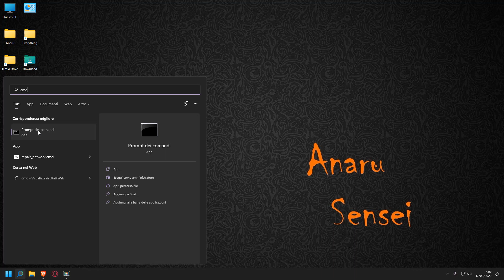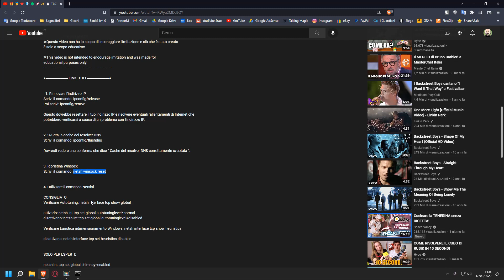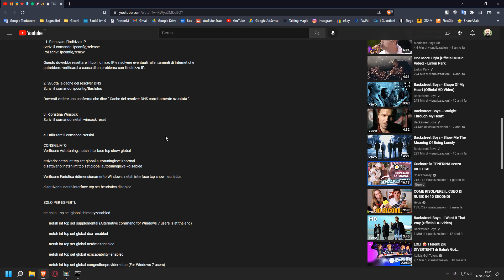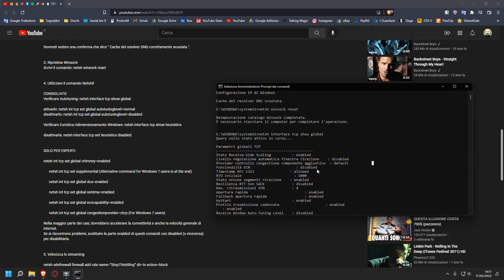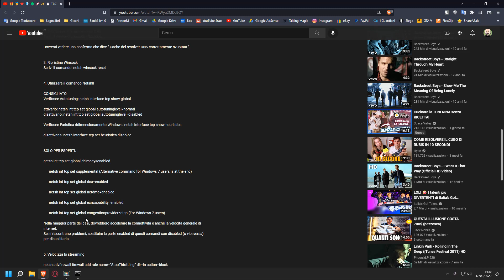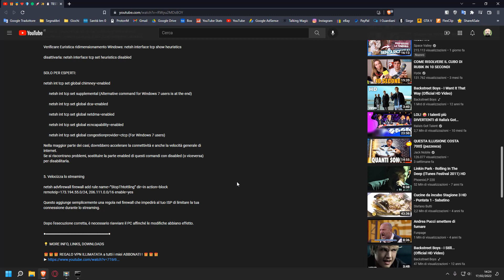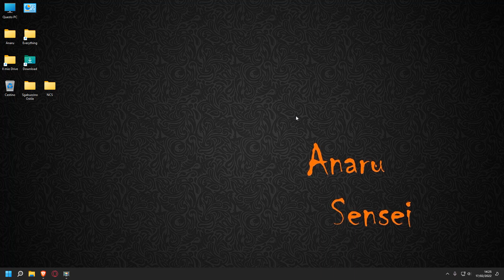❤️ AUMENTARE la connessione INTERNET in 5 MINUTI !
●▬▬▬▬▬▬ LINK UTILI ▬▬▬▬▬▬●
  1. Rinnovare l'indirizzo IP
Scrivi il comando: ipconfig/release
Poi scrivi: ipconfig/renew

Questo dovrebbe resettare il tuo indirizzo IP e risolvere eventuali rallentamenti di Internet che potrebbero verificarsi a causa di un problema con l'indirizzo IP.

2. Svuota la cache del resolver DNS
Scrivi il comando: ipconfig/flushdns

Dovresti vedere una conferma che dice " Cache del resolver DNS correttamente svuotata ".

3. Ripristina Winsock
Scrivi il comando: netsh winsock reset

4. Utilizzare il comando NetshIl

CONSIGLIATO
Verificare Autotuning: netsh interface tcp show global

attivarlo: netsh int tcp set global autotuninglevel=normal
disattivarlo: netsh int tcp set global autotuninglevel=disabled

Verificare Euristica ridimensionamento Windows: netsh interface tcp show heuristics

disattivarla: netsh interface tcp set heuristics disabled

SOLO PER ESPERTI:

netsh int tcp set global chimney=enabled

      netsh int tcp set supplemental (Alternative command for Windows 7 users is at the end)

      netsh int tcp set global dca=enabled

      netsh int tcp set global netdma=enabled

      netsh int tcp set global ecncapability=enabled

      netsh int tcp set global congestionprovider=ctcp (For Windows 7 users)

Nella maggior parte dei casi, dovrebbero accelerare la connettività e anche la velocità generale di internet.
Se si riscontrano problemi, sostituire la parte enabled di questi comandi con disabled (o viceversa) per disabilitarla.

5. Velocizza lo streaming

netsh advfirewall firewall add rule name=”StopThtottling” dir=in action=block remoteip=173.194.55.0/24,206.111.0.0/16 enable=yes

Questo aggiunge semplicemente una regola nel firewall che impedirà al tuo ISP di limitare la tua connessione durante lo streaming.

Dopo l'esecuzione corretta, è necessario riavviare il PC affinché le modifiche abbiano effetto.